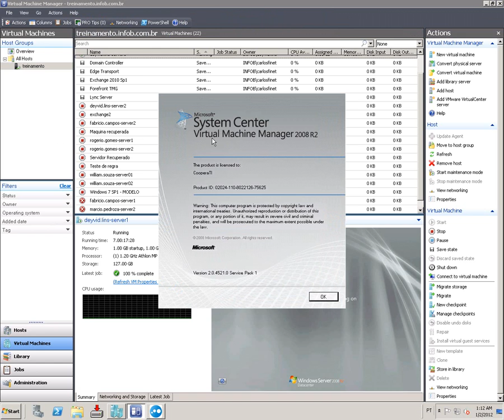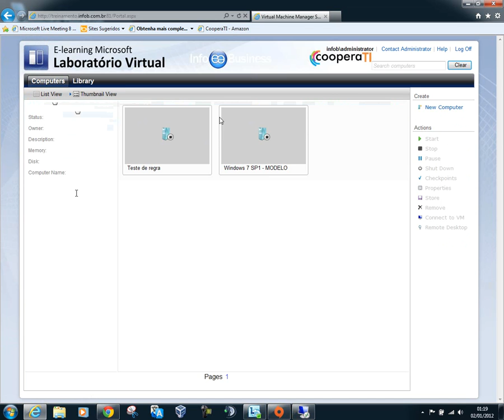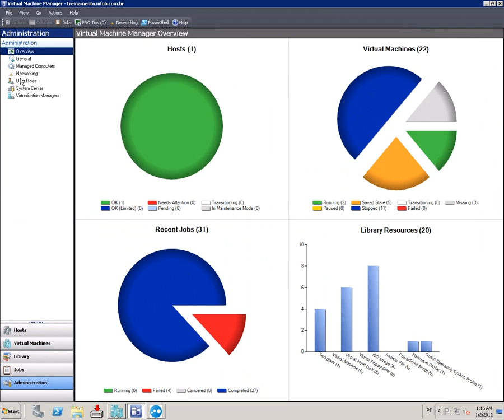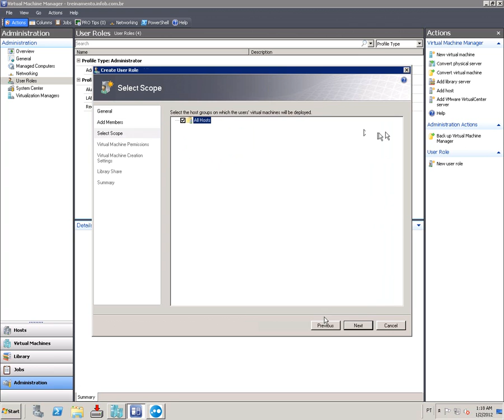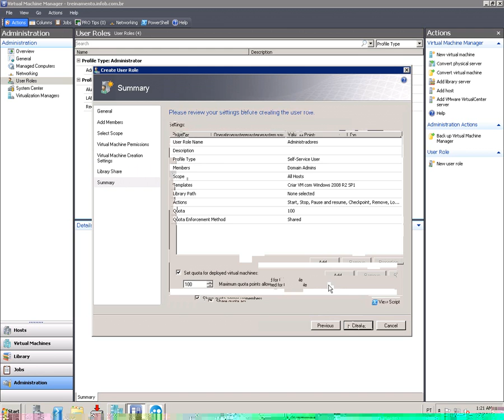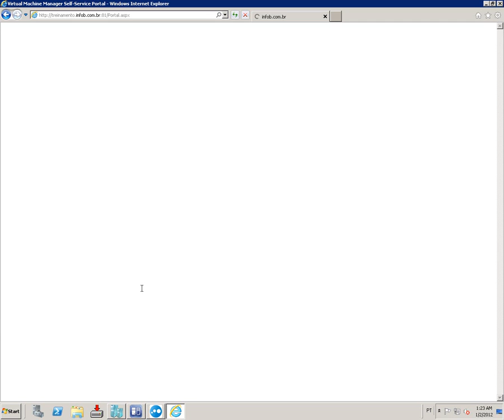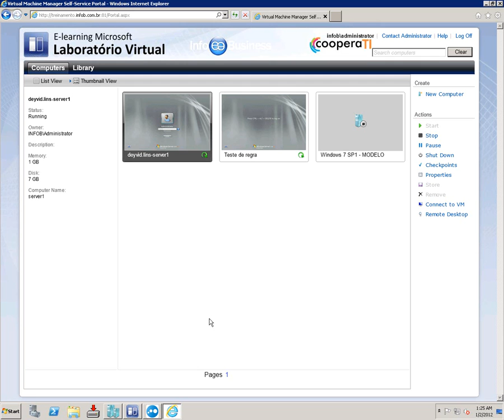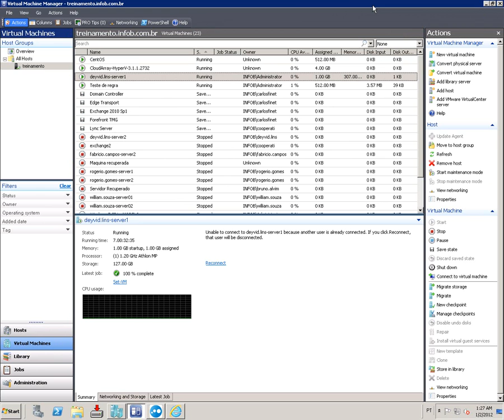Self Service Portal - SCVMM (português)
Um pouco mais sobre o portal web do SCVMM.